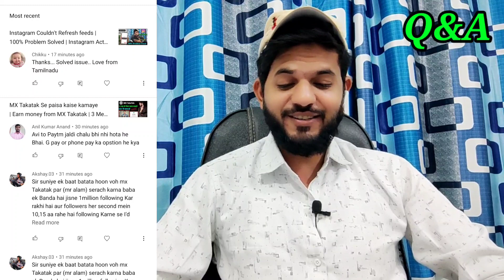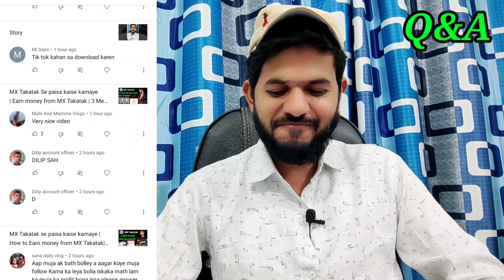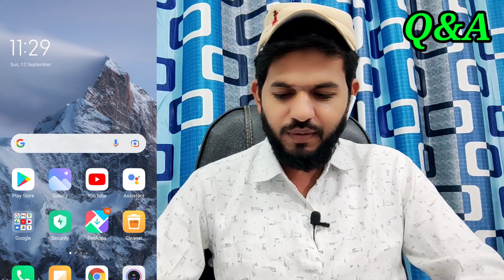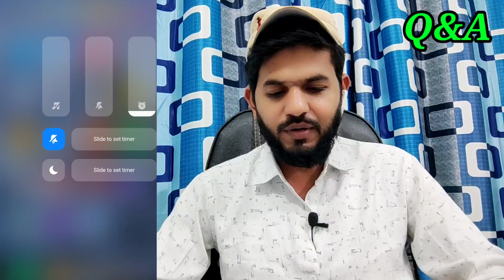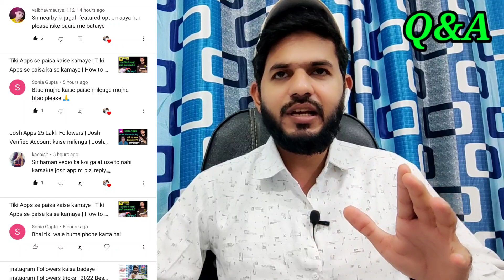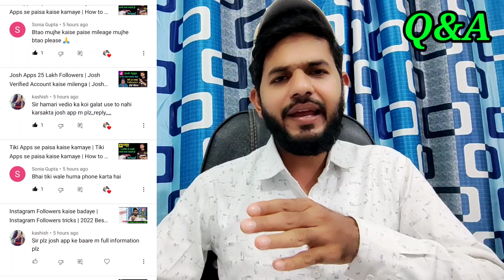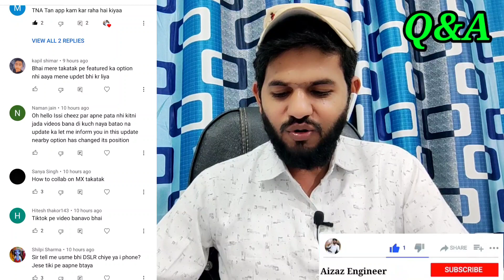All Questions and Answers | Q&A | All Comments Review | Comments Replies Aizaz Engineer